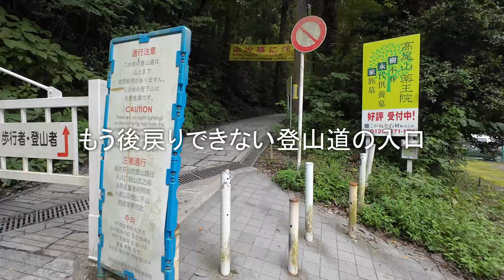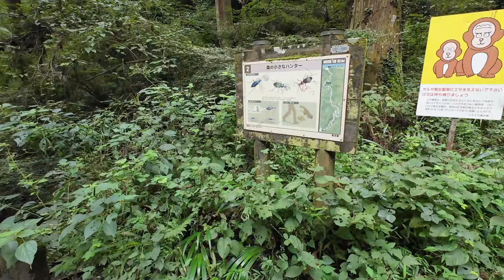【ガレキャン】UL装備で高尾山チャレンジ前編！1号路で登頂を目指すぞ｜ウルトラライト登山｜#9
涼しくなってきたので高尾山登山にチャレンジしてきました！

装備は山と道の5ポケットパンツにSALOMONとonの登山靴、トレイルバムのビッグタートル、ユニクロのドライTシャツ、グラナイトギアのボトルホルスターです。
ナルゲンボトルの1リットルと0.5リットルに麦茶を入れて、山と道のオールウェザーフーディーなど諸々合わせて荷物は2キロくらい！

目指す行程は、1号路で登って6号路で降りること。
そして道中に団子を食べること！

今回の動画では、女坂を登り切ったところまでを紹介します。
1号路の最初の方は急登で結構大変でしたが、ケーブルカーの高尾山駅あたりからはお店も増えてきて坂もそこまできつくなくて、楽しく登れました！

果たして登頂なるか？お楽しみに～